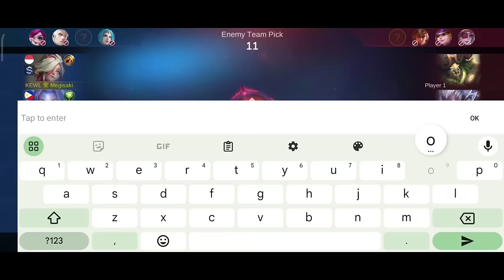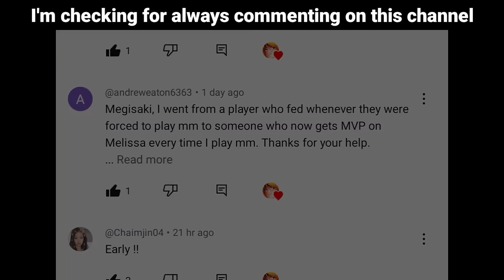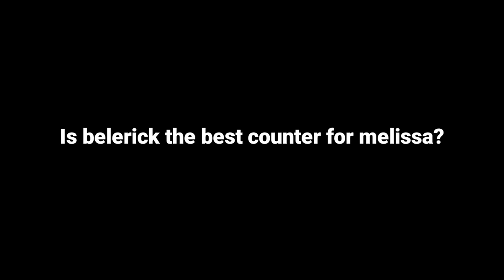MELISSA vs. GLOBAL ENEMIES VENGEANCE FULL COUNTER!! - SUPER INTENSE🔥 (who win?)